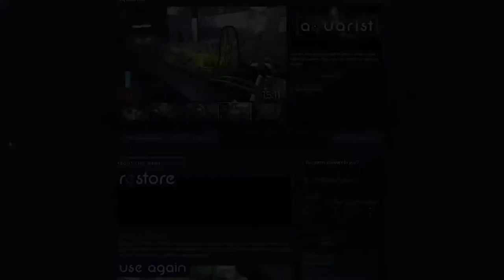Aquarist Game Trailer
Get the best aquarium store in town! Create, renew, manage, observe. See if you can create an aquarium empire.